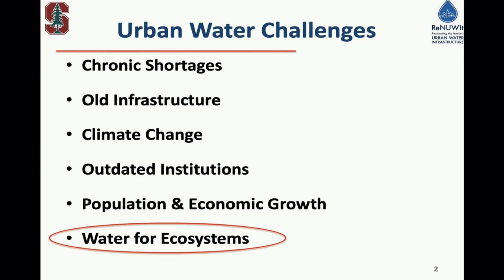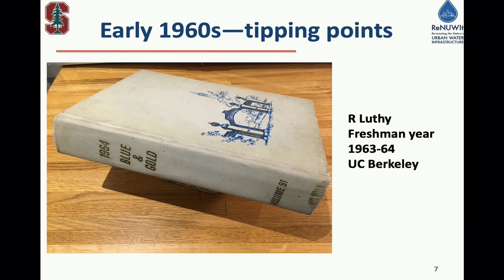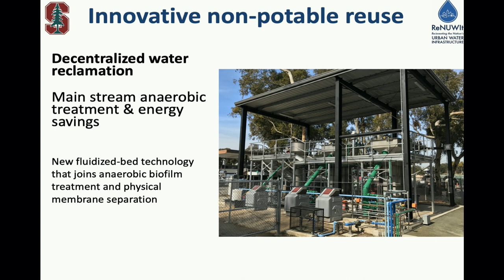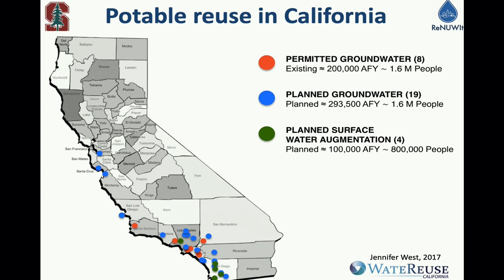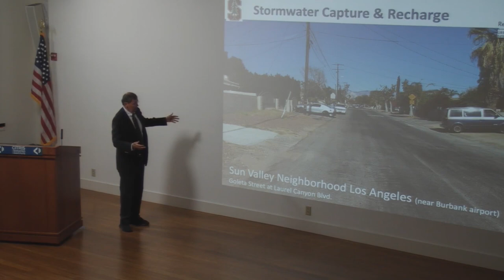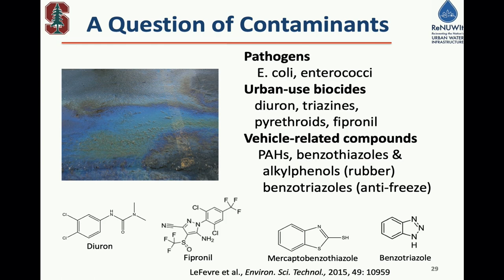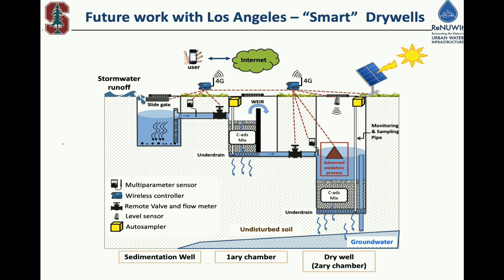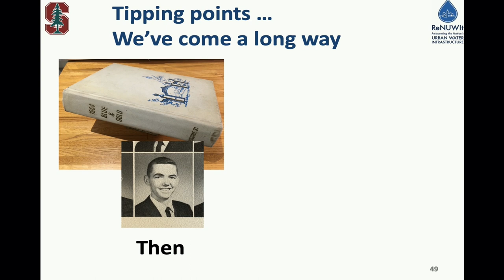CEE 10 29 18, Richard Luthy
Professor Richard G. Luthy gives the UC Berkeley Civil and Environmental Engineering Fall 2018 Distinguished Lecture on Oct. 29, 2018.  Lecture title:  "Sustainable Urban Water Supplies for California."  Richard Luthy is a CEE alumnus (CEE MS '74; PhD '76).  He directs the NSF Engineering Research Unit ReNUWIt and is the Silas H. Palmer Professor of Engineering at Stanford University.